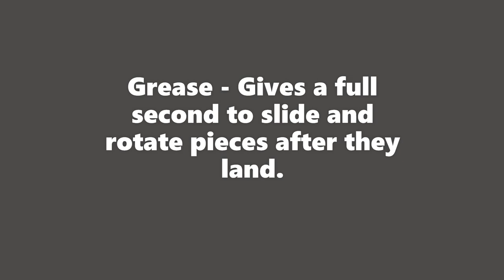Airbags Alpha Sail 1080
An alpha test of the sailing puzzle. Many of the bugs and issues shown have already been fixed and whole new ones have been found! Enjoy